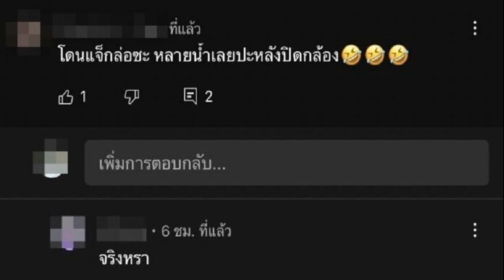ส้มเช้ง เอาผิด มือดีเมนต์เกินเหตุ เชื่อ ‘แจ็ค’ ไม่หื่น ‘น้องหยก’ อวดอึ๋มออกรายการ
ส้มเช้ง เอาผิด / วันที่ 18 ก.ค. นักแสดงสาว บุญญาวัลย์ พงษ์สุวรรณ หรือ ส้มเช้ง สามช่า พร้อมลูกสาว ‘น้องหยก’ เดินทางมาที่ สถานีตำรวจภูธรบางใหญ่ เพื่อลงบันทึกประจำวันไว้เป็นหลักฐาน หลังเกรียนคีย์บอร์ดคอมเมนต์ให้ร้ายลูกสาว อันก่อให้เกิดความเสียหาย ผ่านทางช่องยูทูบ Jackfanchan รายการ แฟนฉัน 1 คืน ที่ไปร่วมออกรายการใส่ชุดว่ายน้ำ อวดความเซ็กซี่
คอมเมนต์รุนแรงแค่ไหนถึงออกมาแจ้งความ?
น้องหยก : “คือไปถ่ายรายการแฟนฉัน 1 คืน ของพี่แจ็ค แฟนฉันค่ะ พอเทปออนก็มีคอมเมนต์หนึ่งเขียนว่าโดนแจ็คล่อซะหลายน้ำเลย หลังปิดกล้อง หนูเลยรู้สึกว่าไม่โอเคมาก”
ส้มเช้ง : “มันแรงไปอ่ะ ลูกสาวเรายังไม่ได้แต่งงาน คือย้อนไปก่อนหน้านั้นหยกไปออกรายการ I Can See Your Voice แล้วไปร้องกับแจ็ค ตอนนั้นหยกตัวใหญ่มาก น่ารัก เพราะอวบๆ อ้วนๆ ทั้งคู่ คนเขาชอบ อยากให้จิ้นกัน เราก็บอกทุกอย่างต้องปล่อยให้ไปตามธรรมชาติ

คือการที่ไปถ่ายกับแจ็ค เริ่มต้นจากที่แจ็คโทรมาขอน้องไปถ่าย แล้วก็คุยกันมานาน จนเผอิญมาเจอโควิด-19 ก็หายไป กระทั่งจะกลับมาถ่ายอีกรอบ แจ็คก็โทรมาบอกแม่ว่า ผมได้คิวแล้วนะ ผมขอน้องไปถ่าย แม่ก็บอกได้เลย พอหยกไปถ่ายปุ๊บก็แอบโทรมาบอกว่านอยด์ เพราะว่าแต่งตัวโป๊อยู่ เราก็บอกไม่เป็นไรหรอกทำงาน ได้ค่าขนม”
น้องหยก : “แต่ว่าในกองดูแลดีมาก พี่ๆ ในกอง คือถ้ารู้จักเขาจริงๆ เขาไม่ใช่คนหื่นกาม เขาแค่เป็นแบบนั้น”
ส้มเช้ง เอาผิด
ส้มเช้ง : “มันเป็นคาแร็กเตอร์การแสดง แล้วพอถ่ายตัดต่อออกมา เราดูก็โอเคว่าเป็นไปในแนวทางแบบนั้น ใส่ชุดว่ายน้ำเซ็กซี่แฟนกัน 1 คืน คือมีฉากกลางคืนด้วย อยู่ในห้อง จริงๆ มันเป็นการเซ็ตขึ้น ไม่ได้ถ่ายกลางคืน ตอนนั้นบ่าย 3 เอง เราก็ตามลูกตลอด โทรเช็กตลอดว่าลูกอยู่ตรงไหน ทำอะไร กระทั่งทุกอย่างเสร็จออกมาดี น่ารัก แต่มันมีคอมเมนต์บอกว่าไฟหน้าตู้มมาก เราก็เข้าใจว่ามันเป็นธรรมชาติ ลูกเราหน้าอกใหญ่”
น้องหยก : “คือสารมันสื่อออกไปแบบนั้น ก็พยายามจะทำความเข้าใจกับคอมเมนต์ จนอ่านมาเจอคอมเมนต์ล่อหลายน้ำ เราก็ว่ามันเกินไปนะ”
ส้มเช้ง : “แล้วคนที่โพสต์เนี่ยเป็นผู้หญิงมันทุเรศอ่ะ